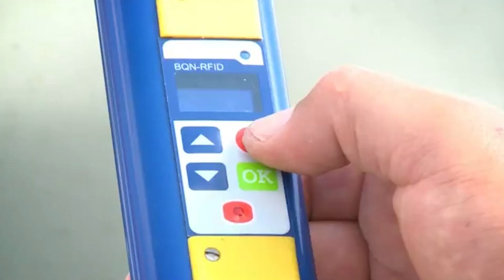BLOQUE 2 MARTES 5 DE MARZO DE 2024